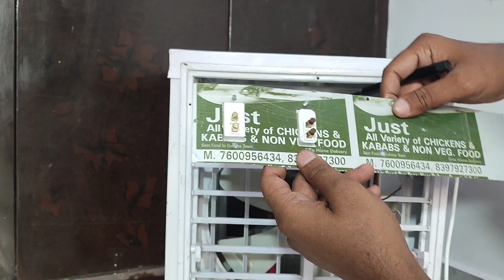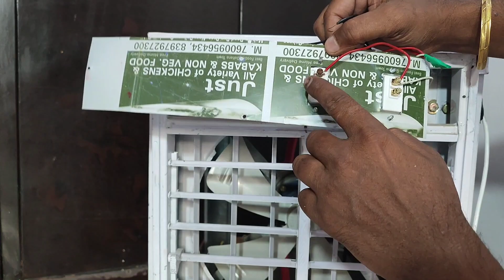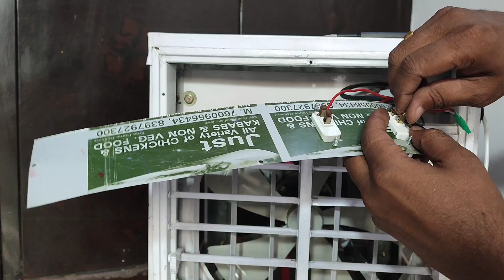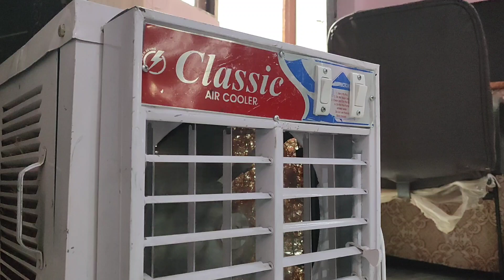cooler motor connection || cooler motor and pump wiring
cooler water pump wiring
cooler fan wiring